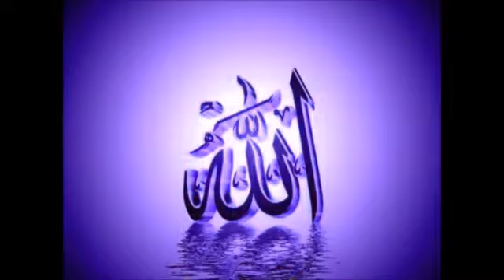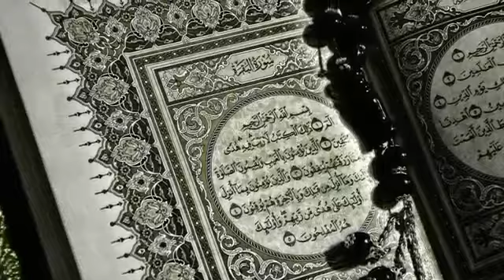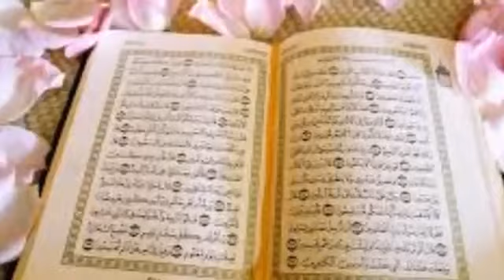El Mawlid Nabawi المولد النبوي الشريف